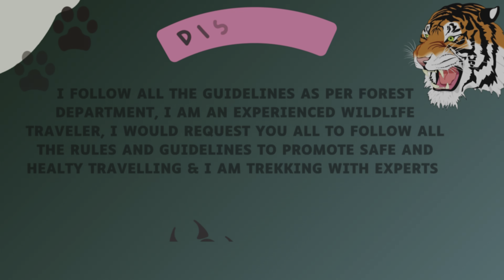जंगली हाथियों के झुंड ने घेरा | Handsome tiger Sightings In Dhikala Safari Part-1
घने जंगल में Night Drive पर निकले || जंगली हाथियों  के झुंड ने घेरा ||

Hello Everyone,

I am your friend, welcome you all at our channel ROAMING JUNGLES BYRONNIE

this channel is dedicated to Indian Wildlife, we are trying to show Indian Wildlife through our vlogs and photography.📸

In this video you can watch my adventurous journey to Jim Corbett National Park.

The overall experience was great. It's a must try destination for wildlife lovers.

The Airavat Cottage Owner
Saket Mishra ji

Dhikala Zone
Best zone in jim corbett national park jungle safari at jim corbett jungle safari in jim corbett jungle safari night safari
Dhikala FRH
Pillibhit Tiger Reserve
Tiger territory
Maneater Tiger
Maneater
Jhirna Zone Dhela Zone
Elephant Attack
Wildlife
Into the wild
jungle safari
ranthambore national park
sloth bear
kanha national park gir national park corbett national park safari in monsoon monsoon safari
Sundarkhal safari timing
WILDLIFEDZONE
wildlifedzone
Leopard Sighting
Leopard With Cubs
Almora
Guldaar
Guldar
Leopards
Corbett Tiger reserve Rescue Centre